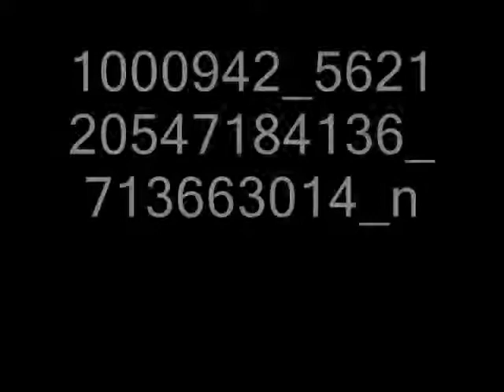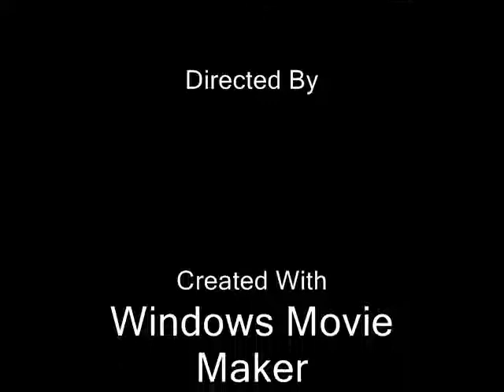Ahmad Gul Ustad Pashto Ghazal Pashto Song Pashto Tapay